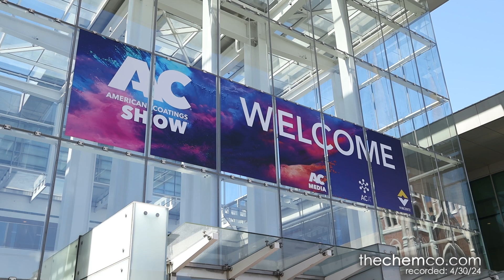May 2024 & American Coatings Show Live Recordings | Episode 108, May 2024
“The View from Jamestown” Chemical Podcast
Hosted by The Chemical Company
Episode 108 | May 2024

The busy spring travel season comes to a close with the American Coatings Show & NPE officially behind the team. Stream Episode 108 of The View from Jamestown to recap the American Coatings Show and NPE, as well as an update on business in general midway through Q2.

- Recapping the American Coatings Show & NPE last two weeks
- Business update for Q2
- Live conversations with Perstorp and HV2 Enterprises from the ACS

Featuring:
President Robb Roach
VP Sales & Marketing AJ Petrarca
Inside Sales Manager Nicole Greenberg
Host: Marketing & Sales Specialist Ben Sawicki

Find the TCC Team at the following upcoming events!
SAMPE – Next Week in California
Southeastern Chemical Conference – Myrtle Beach, SC
Chemicals America – Savannah, GA
Southwestern Fertilizer Conference – Nashville, TN

Produced by:
Kettlebottom Creative

0:00 Intro
1:28 ACS & NPE Recap
9:28 Sustainability
13:11 Q2
16:31 Tariff Updates
19:28 Q1 Results
24:57 Summer Demand Season
28:11 Oil, Gas, and Energy
30:33 Tradeshows and Events
34:19 ACS Show Niral Sheth
43:09 ACS Todd Jones
48:58 ACS Steve Decastro